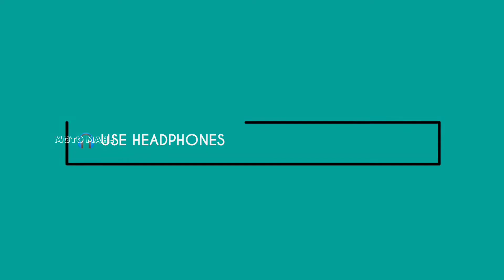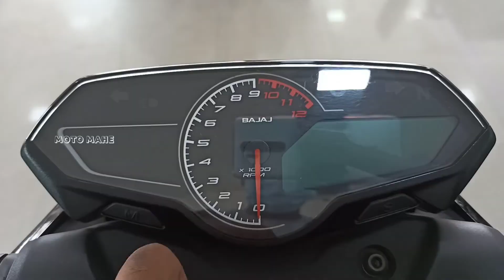PULSAR N250 PRO'S & CON'S - தமிழ்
Pro's and Con's of Pulser N250 in Tamil